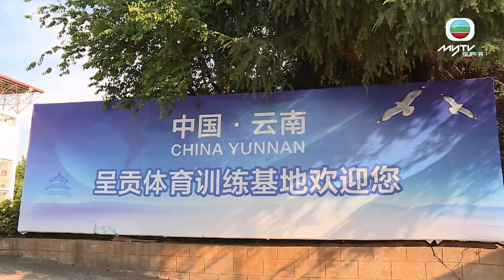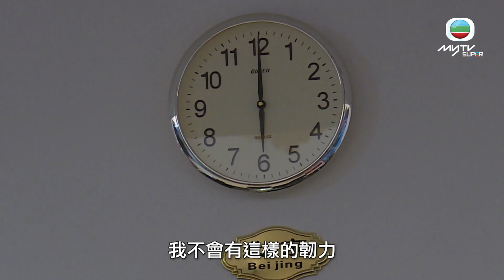香港世界盃場地單車賽．香港精神 勤奮拼搏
好多人以為運動員可以獲取好成績靠嘅係天賦異能，但係香港單車隊代表李慧詩唔係咁諗：「我係三分天份，七分努力，努力係運動員最重要嘅嘢。」嚟緊嘅香港世界盃場地單車賽，我哋一齊嚟見證李慧詩努力嘅成果！

請到體育 - 2019/20世界盃場地單車賽

**全新推出嘅myTV Gold，包攬體育、紀實、電影、劇集娛樂、兒童、動漫、TVB、新聞財經節目內容，每月$148睇晒。即到 或致電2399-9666查詢優惠詳情啦！